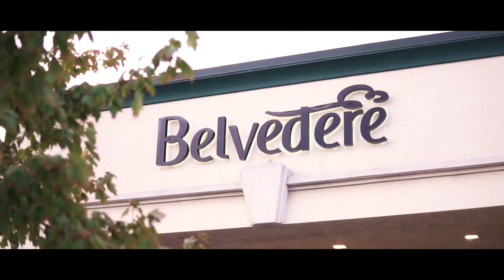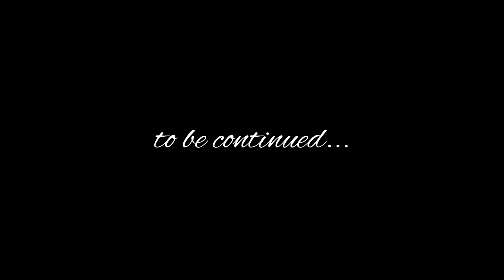Francis and Melody Wedding SDE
Francis and Melody  Wedding, Same Day Edit Video